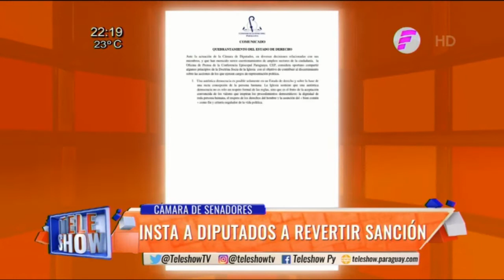Cámara de senadores insta a diputados a revertir sanción